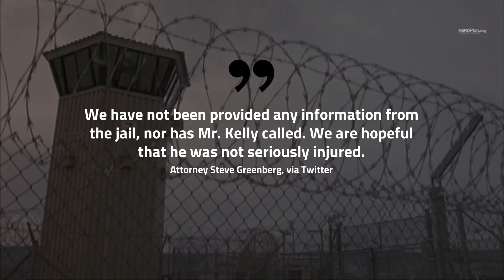R. Kelly Reportedly Attacked by Inmate in Prison